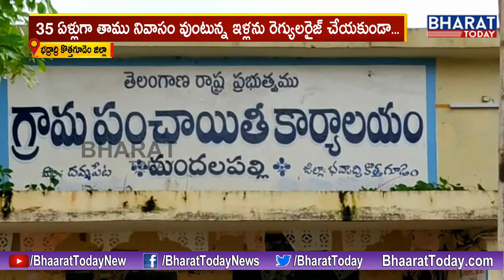Villagers Protest at Panchayat Office Against Layout Regularisation Scheme | Bhadradri Kothagudem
Villagers Protest Outside Panchayat Office Against Layout Regularisation Scheme | Bhadradri Kothagudem